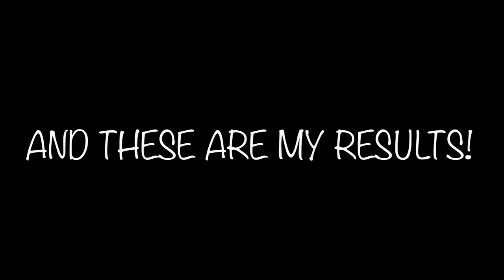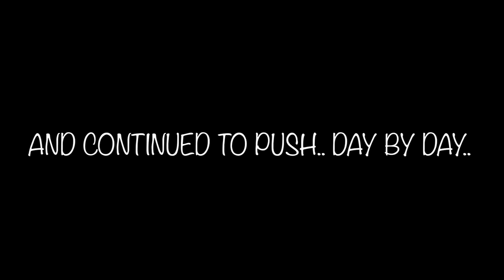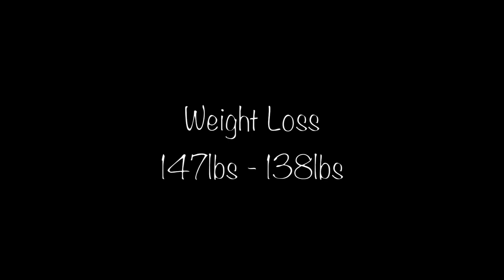Insanity Max 30 Results Before and After Fitness